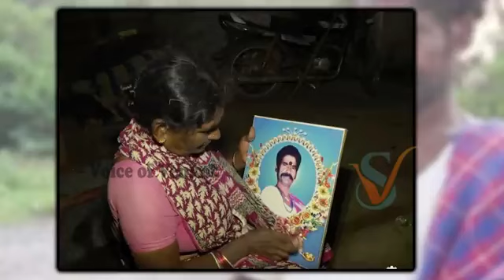పల్లీలు అమ్మే వ్యక్తి కోసం అమెరికా నుండి కాకినాడకి True Heart Touching Story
Watch ▷